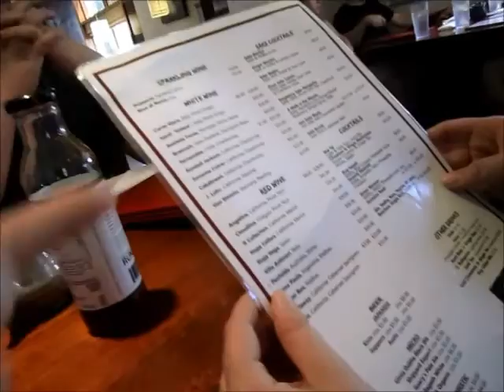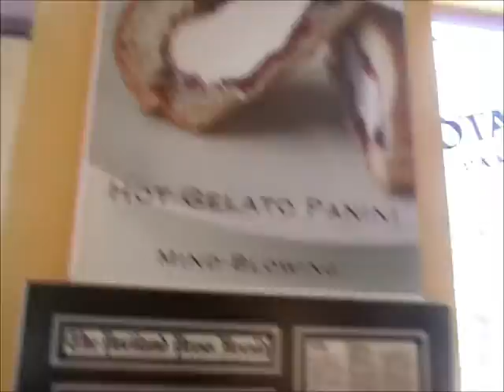Meeting The Veronicas and Music Festivities!